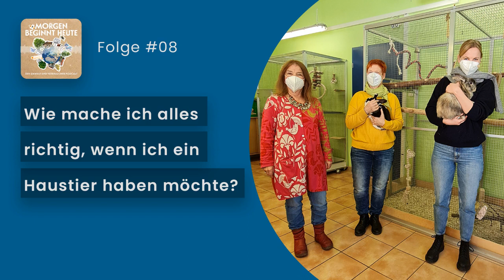Wie mache ich alles richtig, wenn ich ein Haustier haben möchte?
Zeit, Platz und Liebe: das braucht ein Haustier an unserer Seite. Was sollten wir noch bei der Anschaffung von Hunden und Welpen beachten und woher sollten sie kommen? Umweltaktivist Hannes Jaenicke hat Tipps für den richtigen Umgang mit unseren vierbeinigen Freunden und warnt vor illegalem Welpenhandel – denn wichtig ist Vernunft statt Mitleid. Tiere aus dem Tierheim sind sehr dankbar, wenn sie ein neues zu Hause finden. Tessy Lödermann und Ellen Baum sehen die Tierhaltung und den Tierschutz als gesamtgesellschaftliche Aufgabe. Die Tierheim-Leiterin und die Amtstierärztin in Garmisch-Partenkirchen sind für eine gute Zusammenarbeit von Staat und Tierheimen, denn der Tierschutz hat in Bayern einen sehr hohen Stellenwert. Moderatorin Toni besucht vor Ort im Tierheim Hunde, Katzen, Vögel und Mäuse und erfährt, welche Erlebnisse die Tiere hatten, die nun wieder ein neues Herrchen oder Frauchen suchen.

Gäste in dieser Podcast-Episode: Hannes Jaenicke, Tessy Lödermann, Ellen Baum

Moderation: Toni Scheurlen / Redaktion: Lara Grillmayer, Jasmine König / Produktion: Carina Schwarz / Regie: Ralf Podszus